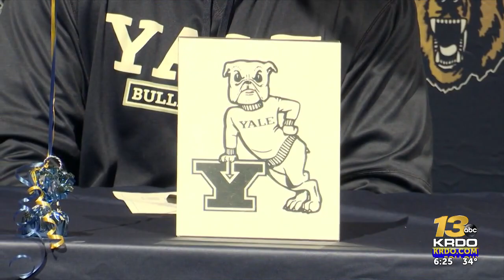National Signing Day part 1